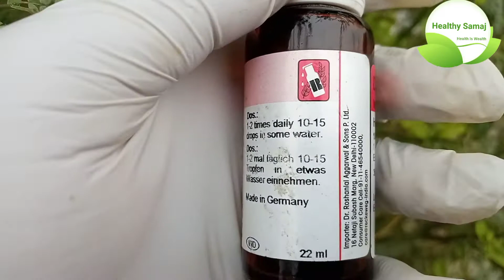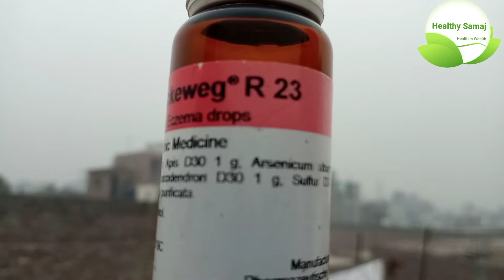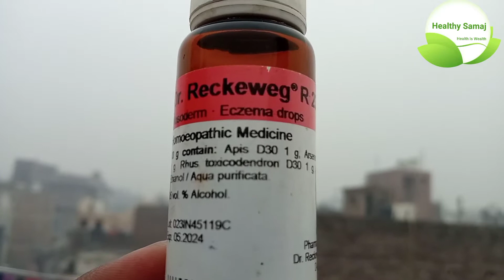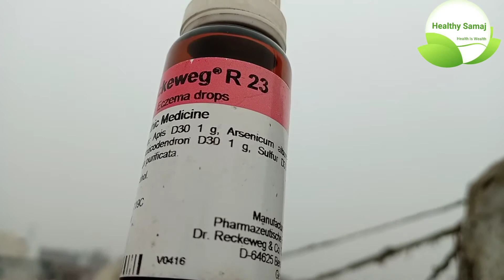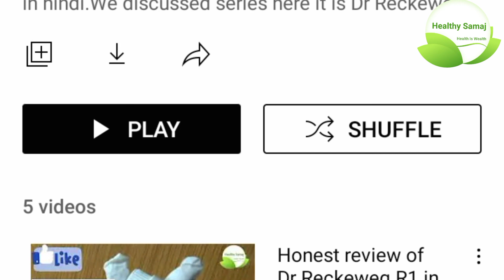Dr Reckeweg R 23 uses in Hindi| Dr Reckeweg eczema drops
In this video we are talking about Dr Reckeweg R 23 uses in Hindi and also explain
Dr Reckeweg eczema drops if you watch till end then you find in detail explanation

You can read about health update and original  product reviews also click below (website under maintenance)

DR RECKEWEG R 23 ECZEMA 22 ML RECKEWEG

DR RECKEWEG R 48 pULMONARY diseases 22 ML RECKEWEG

 2 (Like my Facebook Page follow also for new update)

cover topic

R 23 uses in Hindi| Dr Reckeweg eczema drops
Dr Reckeweg eczema drops
Dr Reckeweg medicine for skin allergy
R 23 homeopathic medicine uses
Dr reckeweg r 23 reviews
Dr Reckeweg for skin infection
R2 3Homeopathic medicine composition
Dr.Reckeweg R23 Eczema Drops
dr. reckeweg r23 side effects
r23 homeopathic medicine reviews
R 23 drops drops for skin disorder